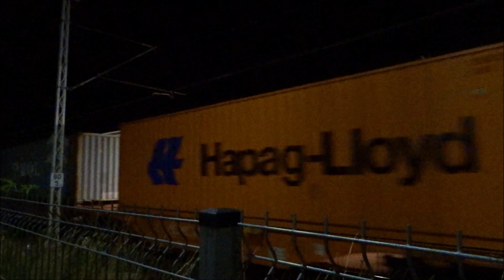Nocne pociągi w lepszym świetle na stacji Łowicz Gł. w tym EP07-442 na Uznamie! 8.07.2021.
Naprawiono nie działające częściowo od ponad pół roku oświetlenie na peronie 1.
EU160-013 z opoźnionym o 69 min. z powodu burzy IC Kochanowski do Bydgoszczy.
Koparka jedzie na nocne roboty przy peronie 1.
ET21 CTL z kontenerami i chemikaliami w str. Skierniewic.
Vectron X4E z EIC Berolinum do Warszawy Wsch.
EP07-442 z TLK Uznam do Świnoujscia.
Vectron DB Cargo z kontenerami w str. Kutna.
Ruszały prace więc musiałem uciekać z peronu 1.
Traxx PCC Intermodal z kontenerami na terminal w Starej Wsi k. Kutna.